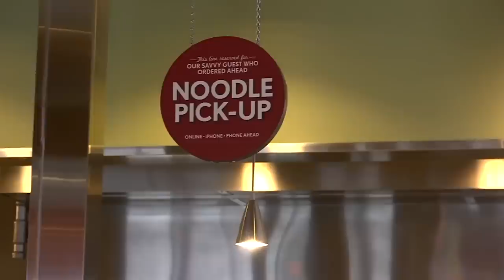Why Noodles And Company Is Struggling To Stay Open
Noodles and Company hasn’t been around quite as long as some other chain restaurants, but it seems to be declining just as quickly. The pasta restaurant just isn’t bringing in the number of customers that it used to, and there are a lot of reasons for this. Of course, like with any chain restaurant, people are realizing that they can make the food at home for a whole lot less, but it’s more than that. From their time in court to the problems they pose to gluten-free eaters, let’s take a look at why Noodles and Company is struggling to stay open.

Massive shutdowns | 0:00
Chain restaurants are old news | 0:37
Quality versus cost | 1:15
Legal woes | 1:54
The cross-contamination issue | 2:49
Zoodles: friend or foe? | 3:39